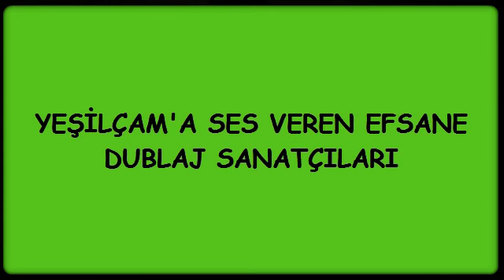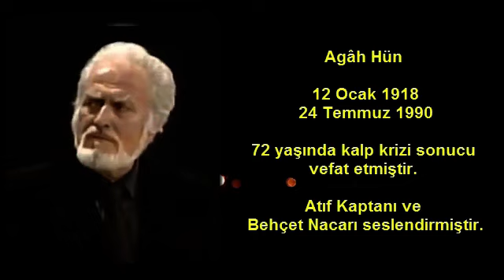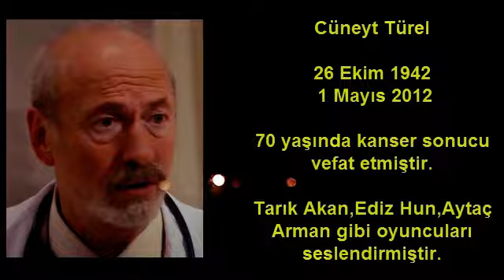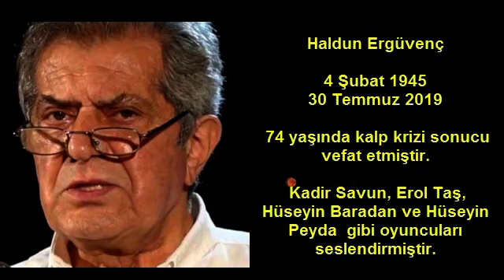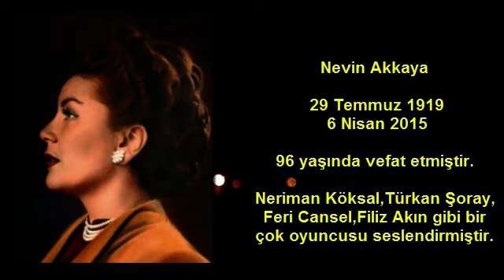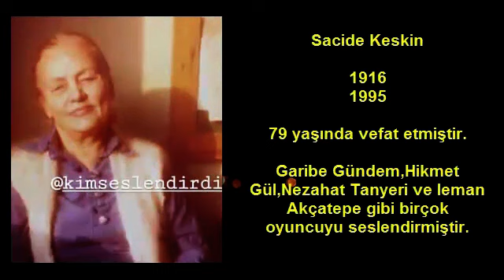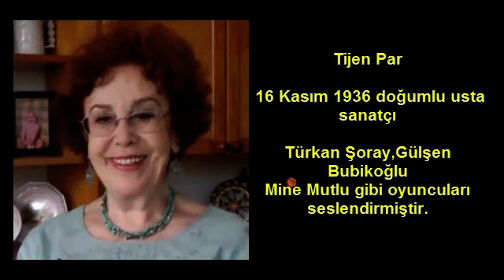Yeşilçamın Efsane Dublaj Sanatçıları - ÇOK ŞAŞIRACAKSINIZ...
Kaynak; Wikipedia
Kimseslendirdi/ instagram
Seslendirme ile alakalı her türlü şey.
Müzik ; Yasin Aksoy You Tube kanalı